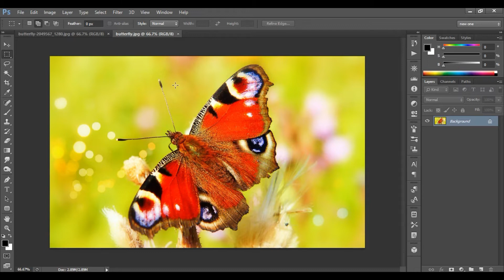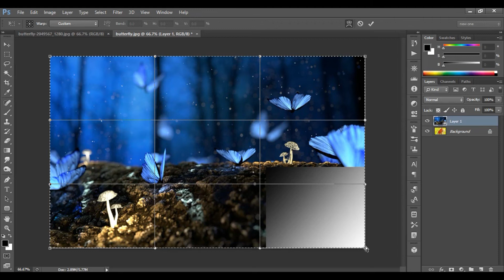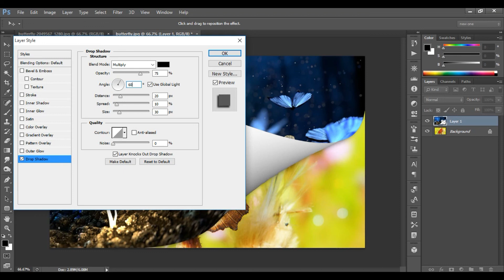How to Create Page Curl Effect in Photoshop | Photoshop Tutorials By Ps Art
How to Create Page Curl Effect in Photoshop | Page Turn Effect | Photoshop Tutorials By Ps Art

"Ps Art"
"PsArt"